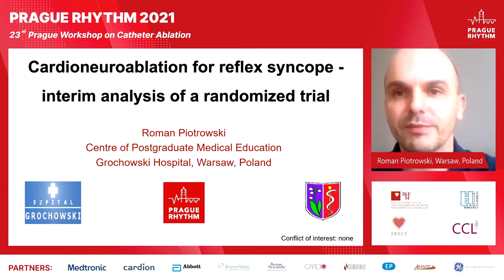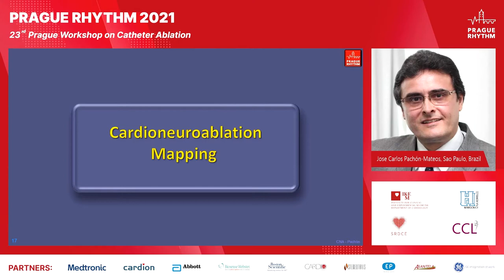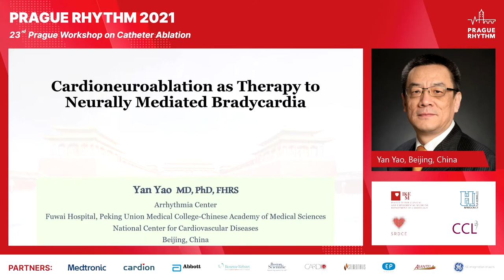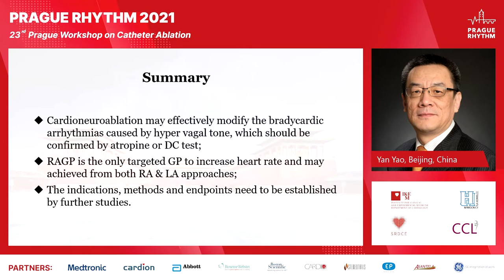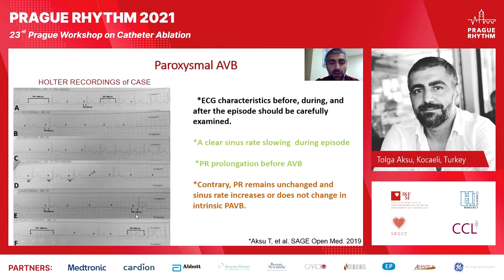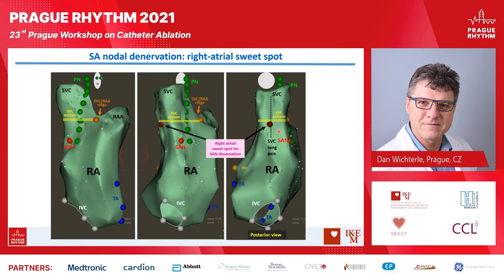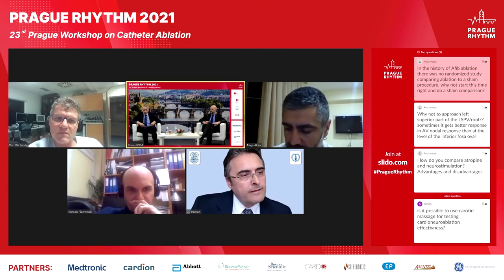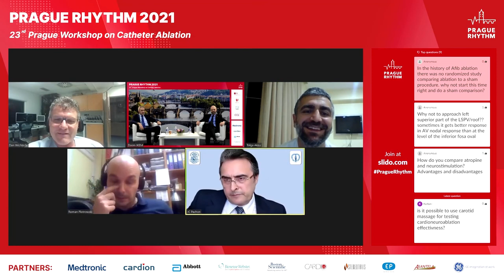Prague Rhythm 2021, DAY 3, S. 3 - Cardioneuroablation for the Treatment of Functional Bradycardias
Tuesday, April 20, 2021, Prague

Cardioneuroablation for reflex syncope - interim analysis of a randomized trial
Roman Piotrowski (Warsaw)

Cardioneuroablation for the treatment of neurally-mediated syncope (Live in the box: Extracardiac vagal nerve stimulation to guide the cardioneuroablation)
JC Pachón-Mateos (Sao Paolo)

Cardioneuroablation for the treatment of symptomatic sinus bradycardia (Live in the box: Empirical (anatomical) strategy of cardioneuroablation)
Yan Yao (Beijing)

Cardioneuroablation for the treatment of symptomatic atrioventricular block (Live in the box: Targeting the fragmented atrial electrograms for successful cardioneuroablation)
Tolga Aksu (Kocaeli-Derince)

Seeking atrial sweet spots for efficacious denervation of sinoatrial and atrioventricular nodes
Dan Wichterle (Prague)